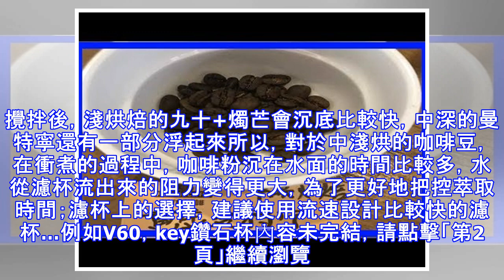手衝萃取原理| 區別不同烘焙程度的萃取方法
萃取就是讓物質溶於水的過程。萃取的原理無非就是咖啡粉與水接觸之後釋出需要的物質。悶蒸是浸潤所有咖啡粉，給下面的正式萃取做好準備。手衝咖啡是風味萃取+ 過濾同時進行的過程，而且是以倒入水的位置為中心發生萃取，關鍵在於如何控制和平衡，烘焙豆子中各種成分的萃取量來調製咖啡。廣告－請繼續往下閱讀 今天，做個實驗，看看不同烘焙度的萃取有什麼不同，我們準備了：中深烘焙曼特寧VS淺烘焙九十+燭芒研磨度一樣，小富士鬼齒 4水溫90度，注水我們手衝時第一次給水，會看到咖啡粉膨脹，這個過程就是在排氣，在這個過程中，咖啡已充分形成萃取準備。「燜蒸」：幫助排氣咖啡豆在由生豆變成熟豆的烘焙過程中會發生一系列化學反應和物...